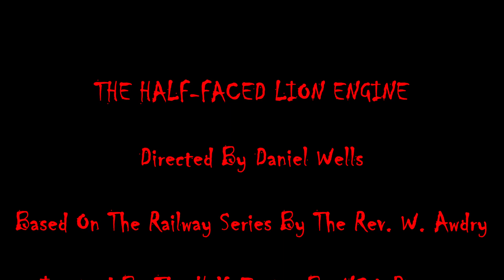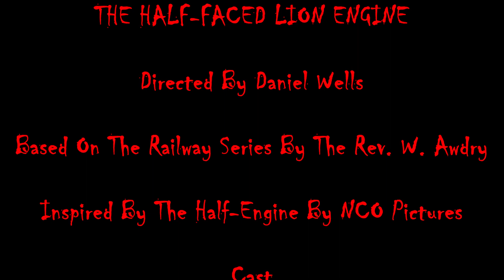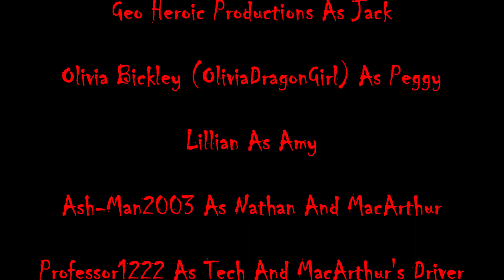The Half-Faced Lion Engine (Halloween Special 2023)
HAPPY HALLOWEEN!!!

For this episode, one of my oldest characters, Jack the 9F tells the story of an engine with a lion face who suffered a lot of pain because it was only half of a face. MacArthur, one of my new engines thinks it's all poppycock, but he would soon regret it.

Inspired By Down The Half-Engine By NCO Pictures

Voices
Geo Heroic Productions
Olivia Bickley (OliviaDragonGirl)
Lillian
Professor1222
Ash-Man2003

Intro made by Wild Cat Studios.

Music
Countdown By Myuu
On The Chain By Myuu

Locomotive Models Made By Hornby And Bachmann.